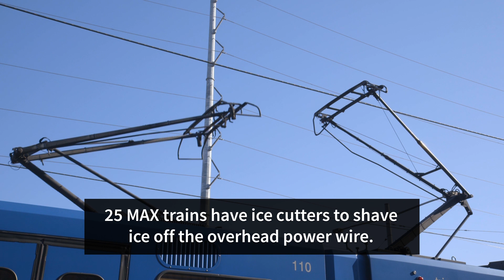TriMet: Preparing for Winter Weather 2019